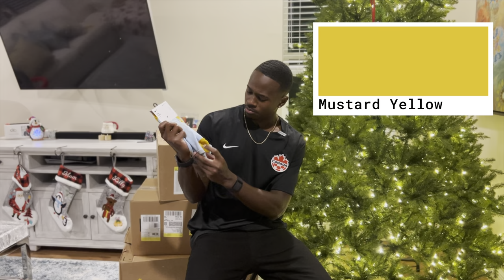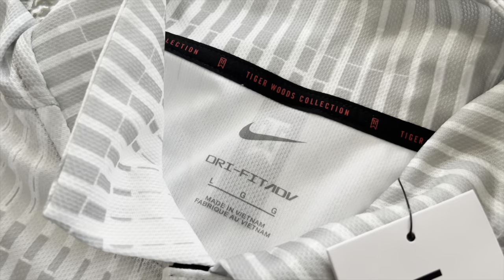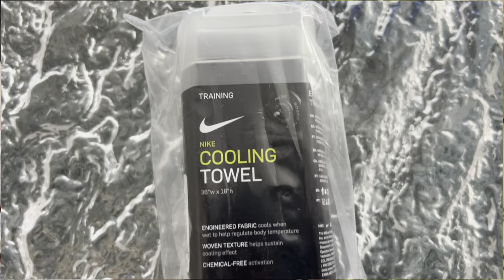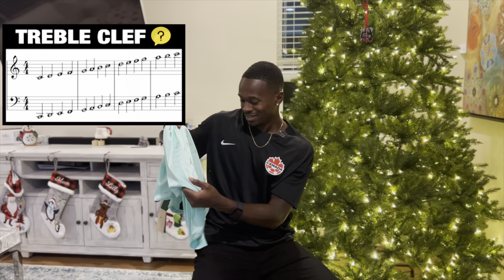UNREAL NIKE Unboxing Haul 🔥 || 2022 NIKE PRO Track Athlete Fall Kit || Aaron Kingsley Brown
In this video, get a behind the scenes look at the NIKE Spring kit that I unbox as a professional sprinter for NIKE for the 2022 track and field season 🔥🔥🔥

►NIKE GEAR HAUL ITEMS

Team Canada Men's Soccer Jersey 👇🏾

NIKE DRI-FIT ADV Aeroswift 1/2 Tights👇🏾

NIKE DRI-FIT ADV Long Tights👇🏾

NIKE Nike Dri-FIT ADV AeroSwift Running Shorts👇🏾

NIKE Nike Stride D.Y.E. Men's 7" Running Shorts👇🏾

Nike Dri-FIT Rise 365 Men's Short-Sleeve Running Top👇🏾

Nike Dri-FIT Miler Men's Running Top 👇🏾

Nike Dri-FIT Miler Men's Running Tank 👇🏾

Nike Dri-FIT ADV TechKnit Ultra Men's Short-Sleeve Running Top 👇🏾

Nike Dri-FIT Element Men's Running Crew 👇🏾

Nike Therma-FIT Repel Element Men's 1/4-Zip Running Top 👇🏾

Watch the unboxing of this NIKE gear haul which includes: nike 1/2 tights; nike full tights; nike half-zip sweaters; nike hoodies; nike jackets; nike socks; nike pants; nike dri-fit shirts & more!

As a professional sprinter for NIKE, I get to unbox 2 kits of NIKE running gear each season in the spring and fall. In this fall kit, I unbox some new NIKE running long and short tights; NIKE hoodies and jackets; NIKE pants and NIKE socks; NIKE running gloves and headbands; NIKE water bottles, running hats, cooling towels, running sleeves etc. You’ll get a sneak peak at the new uniform for 2023 professional track and field athletes!

TIMECODE:
00:00 OPENING
00:33 INTRO
01:30 Team Canada Men's World Cup
02:13 Box 1
04:39 Box 2
14:36 Box 3
19:50 Box 4
28:53 Giveaway Details
29:17 OUTRO